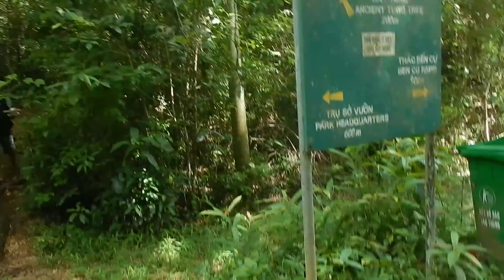[17.5.2019] Out of the woods.